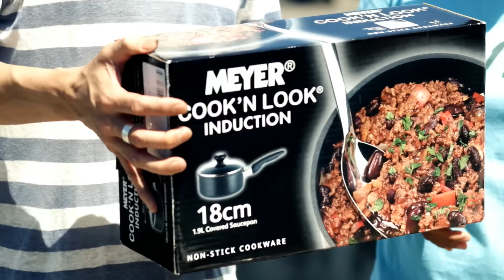ครัวคริตจานหลัก | ลงอ่าง | 5 ต.ค.57 | EP.01 | Part 2/3